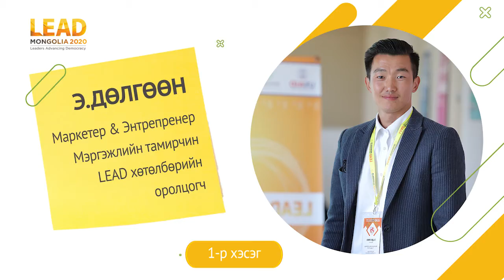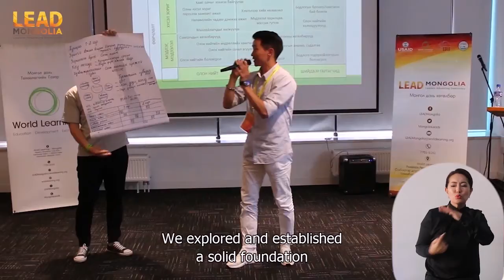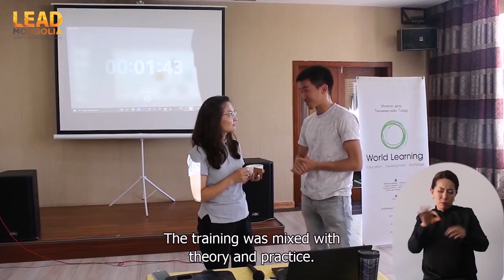Бидний аян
LEADMongolia 2020 Монгол дахь хөтөлбөрийн оролцогчид маань хэрэгцээнд нь суурилсан, ур чадвар олгох цогц сургалт, үйл ажиллагаанд 7-10 сард амжилттай хамрагдсан билээ. Хэрэгжүүлэхээр зорьж буй төслүүдэд нь амжилт хүсье!
In the last few months, we successfully completed the trainings and workshops to prepare our LEAD Mongolia 2020 In-Country Program Fellows to begin their own grassroots initiatives. It is now their turn to design and implement positive impact projects in their communities. Good luck!